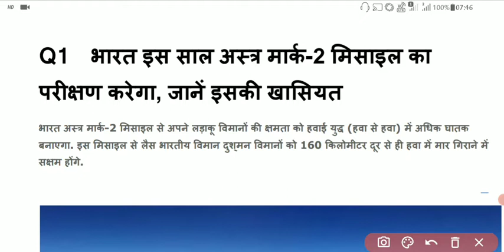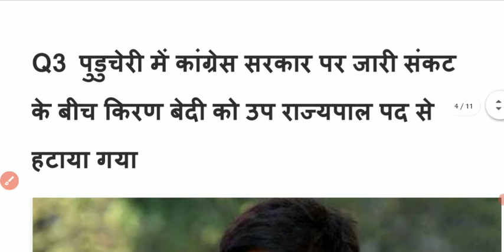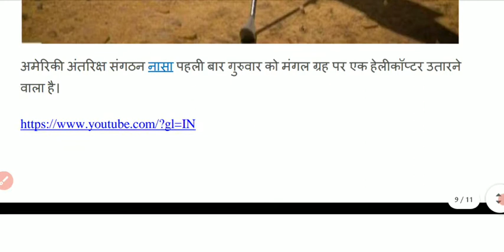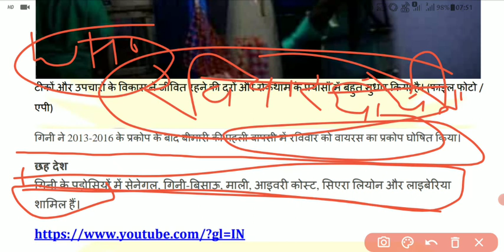17 February 2021 Current Affairs || Today Current Affairs - Bhaskar Classes